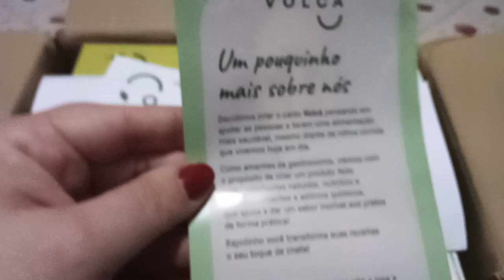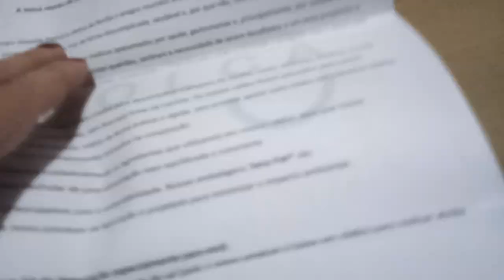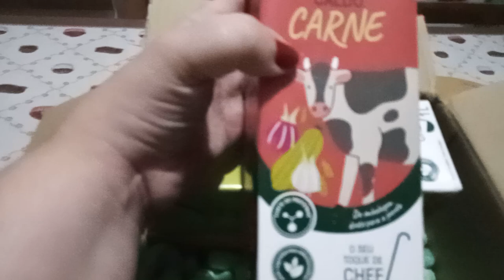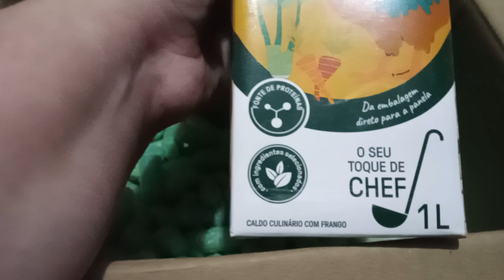recebidos volcà foods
Siga @volcafoodscaldos
Siga @volcafoods